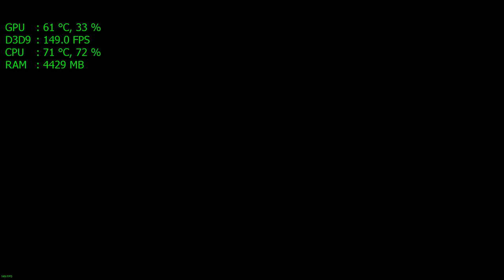Paladins - GTX 1060 3GB + I3 6100